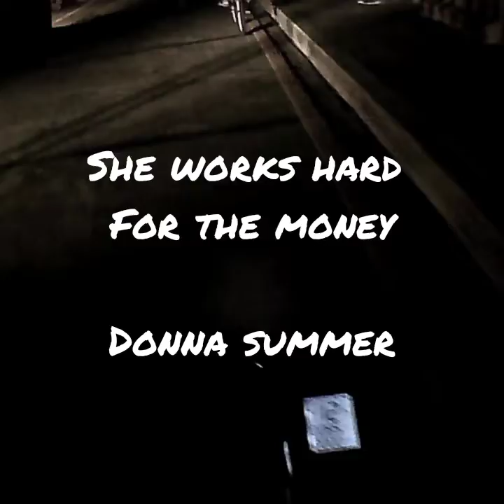night ride from work